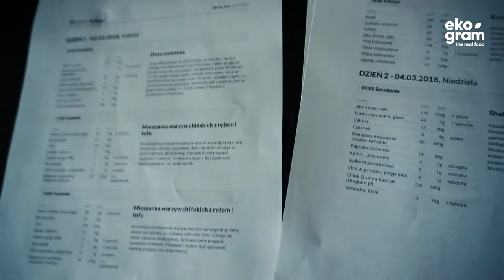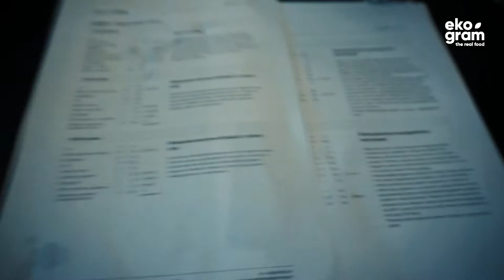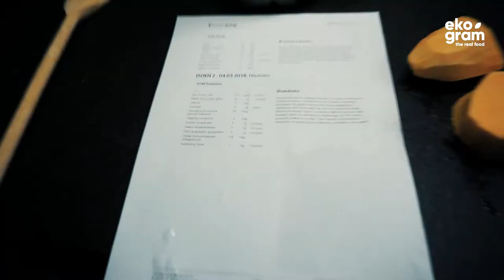Co jem w ciągu dnia - Dzień #1 - Daily VLOG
Przez cały marzec będę prowadzić daily vloga z diety KUŁAGA SYNERGY. Codziennie o 8:00 rano wrzucam filmik z posiłkami z poprzedniego dnia.

Dzięki, Michał!